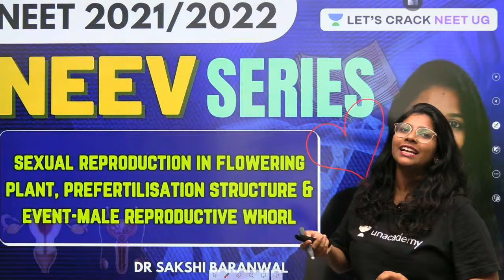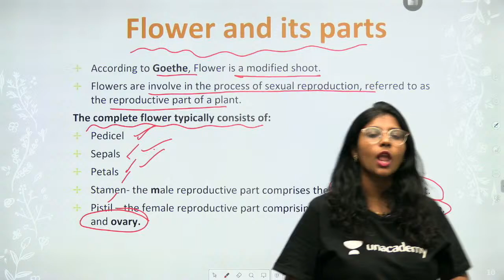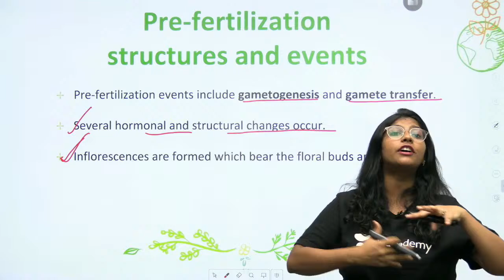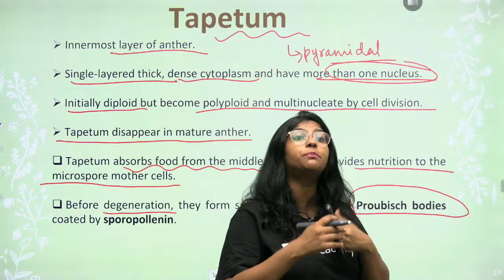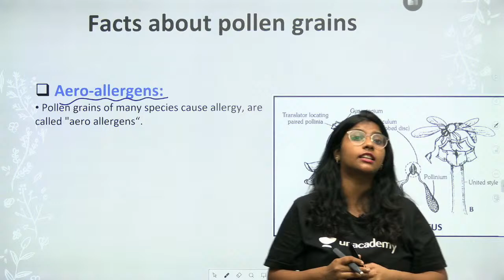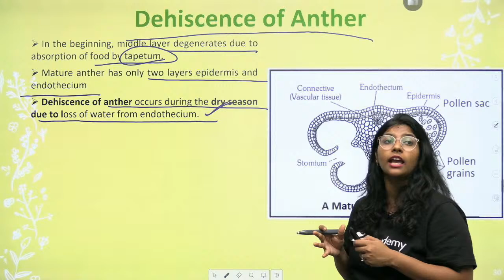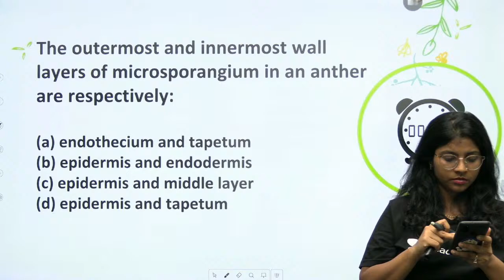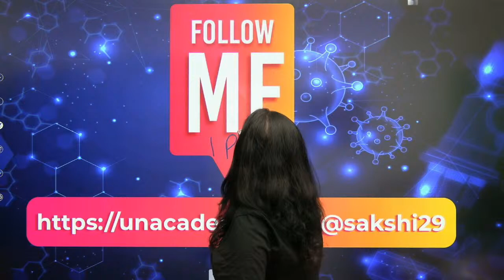Sexual Reproduction in Flowering Plant, Prefertilisation Structure & Event-Male Reproductive Whorl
Dr. Sakshi Baranwal will discuss Sexual Reproduction in Flowering Plant, Prefertilisation Structure & Event-Male Reproductive Whorl for NEET 2021 aspirants. She shares various strategies to help you crack the NEET exam.

Sakshi Baranwal and other top educators are teaching live on Unacademy Subscription.

Unacademy Subscription Benefits:

1. Learn from your favorite teacher
2. Dedicated DOUBT sessions
3. One Subscription, Unlimited Access
4. Real-time interaction with Teachers
5. You can ask doubts in a live class
6. Limited students